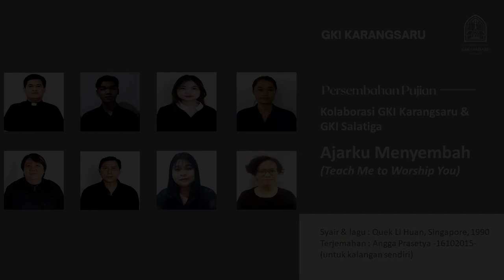AJARKU MENYEMBAH | Teach Me to Worship You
AJARKU MENYEMBAH
(Teach Me to Worship You)

GKI Karangsaru :
1. Aileen Bella
2. Julietta Engelbertha W
3. Yosua Sulaiman
4. Pdt. Angga Prasetya

GKI Salatiga :
1. Maldin
2. Bianda Paramitha
3. Ones Mahanugra
4. Samuel Arif B. Sulistyo